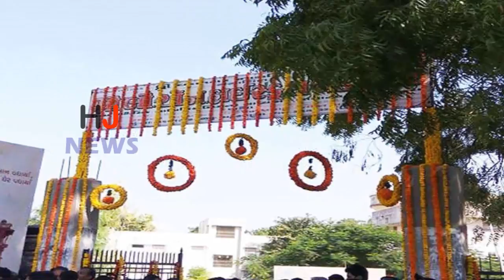PM बनने के बाद पहली बार अपने गांव पहुंचे मोदी, ऐसी सजावट से हुआ वेलकम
After becoming the Prime Minister Narendra Modi arrived in Vadnagar for the first time. On Sunday, there was a road show and that Modi went to the school where he studied primary school. Wadnagar was punished like a bride, for the first time when Saput was in the village. The decoration of the school, the temple, the mosque and other buildings was worth seeing.

Vadnagar is being made a tourist spot. About 100 crores of rupees are being spent for this.
Apart from this, the government is constructing the cost model railways station in the state.
- On the place where Narendra Modi used to sell tea with his father Damodaradas, he will be able to see the tourist on the platform of Stall Now station.
- Train from Vadnagar to Mumbai and Delhi will be run, which will open employment opportunities for the youth.
There, in the Sharmishta pond, Modi used to dip in childhood, his appearance is also changing.
- Here is a 2000-year-old place associated with Buddhism, which is being developed.
It is believed that Buddhism was given the initiation here, from which Buddhist tourists would also come.

HJ NEWS !!